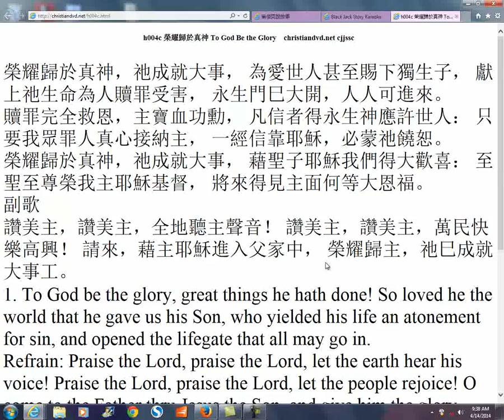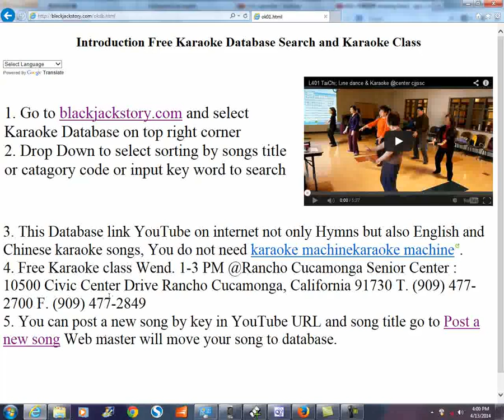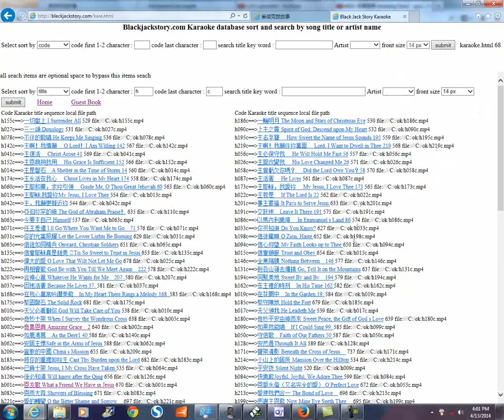fusun4 h004c 榮耀歸於真神 To God Be the Glory @blackjackstory.com cjjssc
search funsun4 a1 =jcsun a3 =demo ln=line dance ok=karaoke c1=christian a1=me